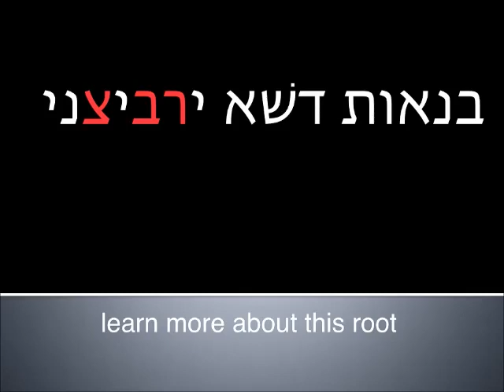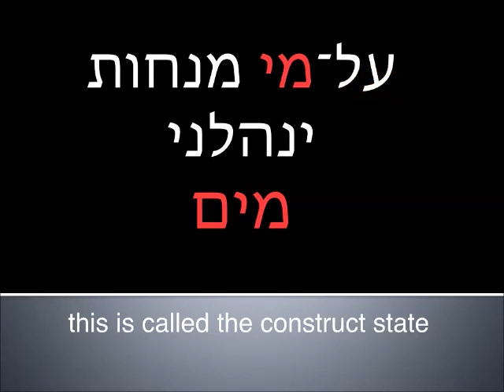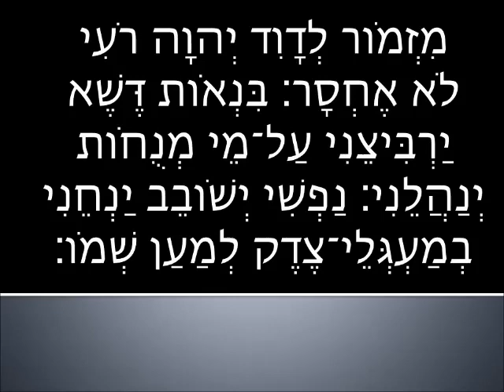Read and Learn Hebrew - Advanced Beginner - Psalm 23:1-3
OOPS! Should be כ׳ג